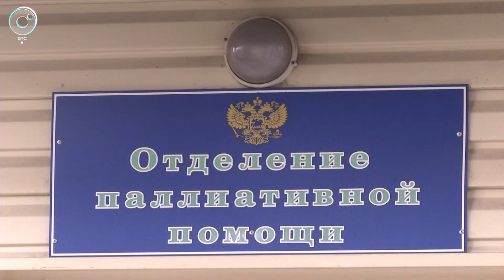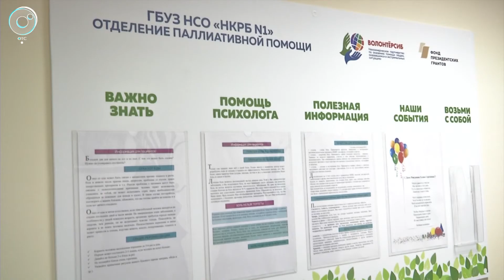До 2019 года в Новосибирской области создадут регистр взрослых паллиативных больных